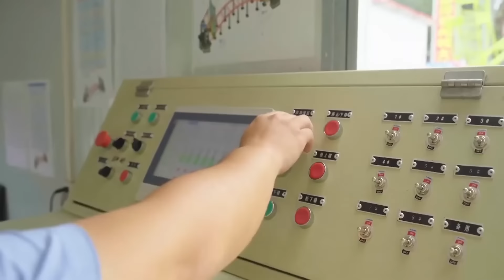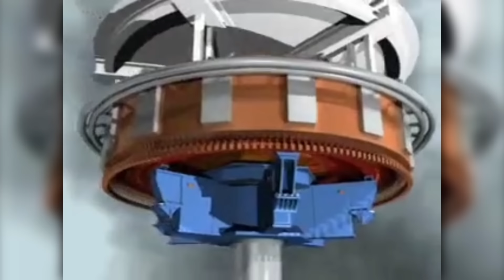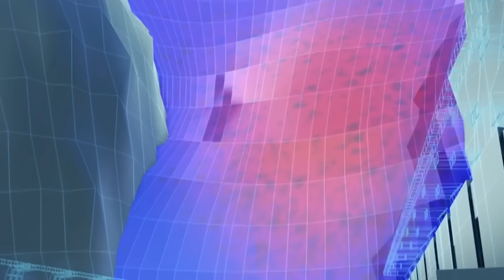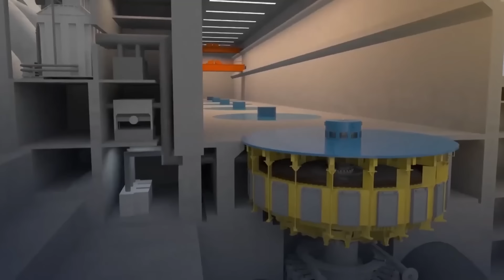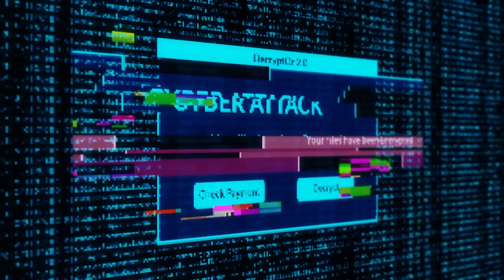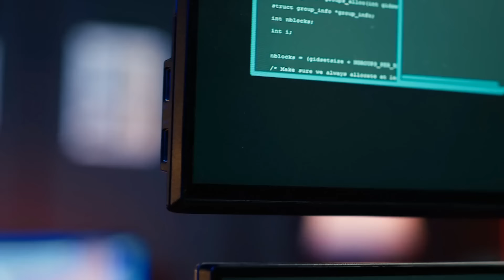BREAKING NEWS: China's Three Gorges Dam Open 6 Floodgates As Water Level Hits 175 Meters!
Brace yourselves for breaking news! China's iconic Three Gorges Dam is in the spotlight as it opens six floodgates in response to record-high water levels. What's happening on the ground? How will this impact millions downstream?